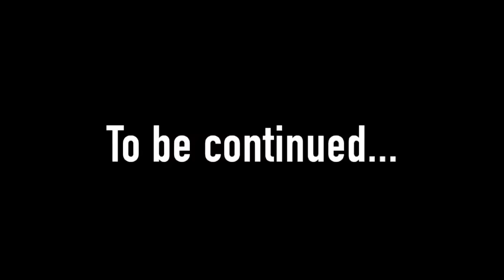Djoss Saramani - Gangsta Film (Clip Officiel 2022)